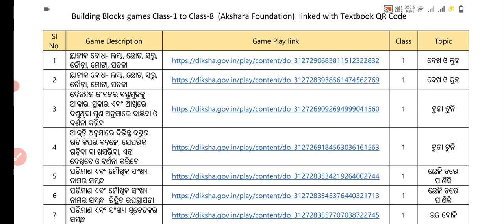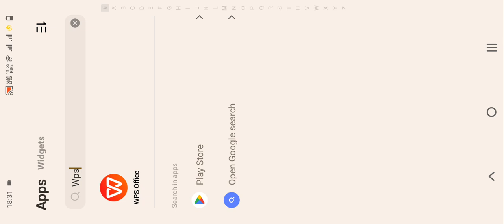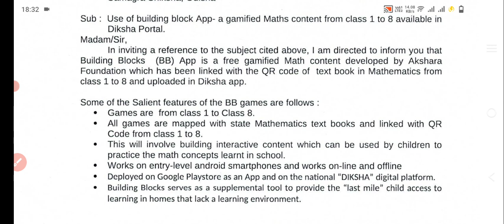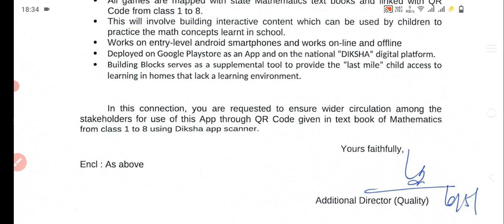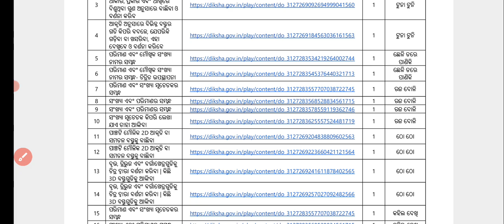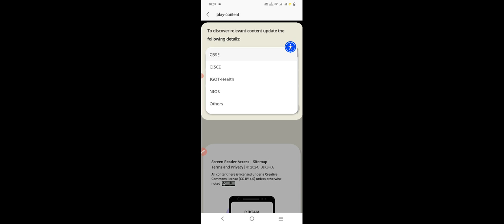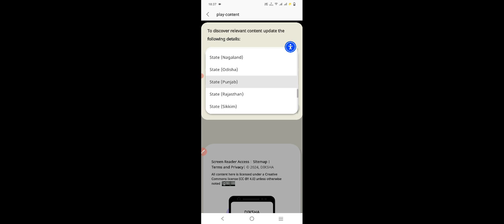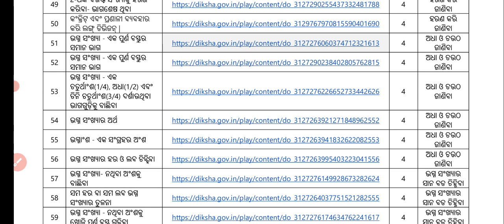ପୁଣି ଆରମ୍ଭ ହେଲା Diksha App Osepaର ଚିଠି ୧ମରୁ୮ମ ପିଲାଙ୍କ ପାଇଁ Diksha Appରେ Building Blocks କରାଇବେ Live